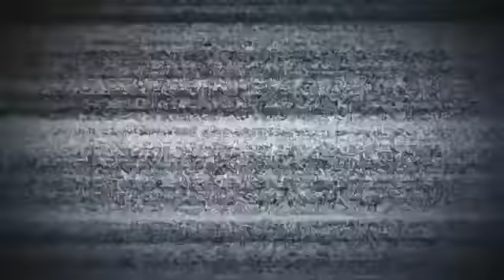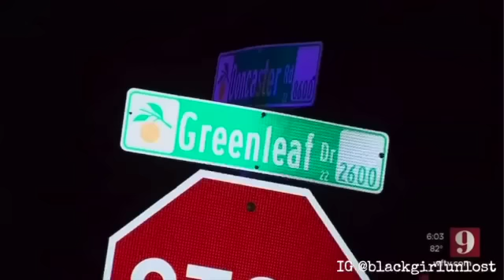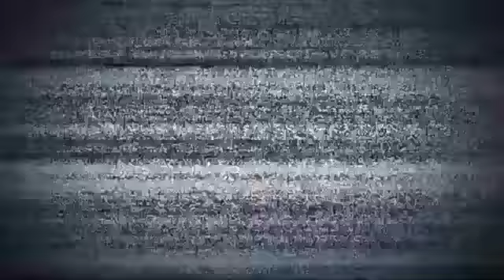29Y0 MOTHER OF 3 K*LLED AFTER ALLOWING NEW BOYFRIEND TO MOVE IN | SIERRA POLSON